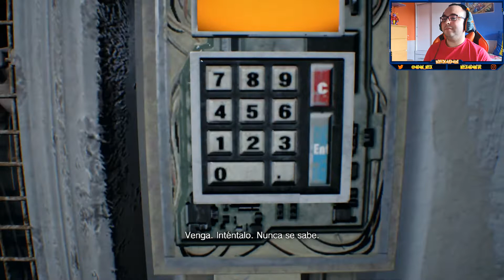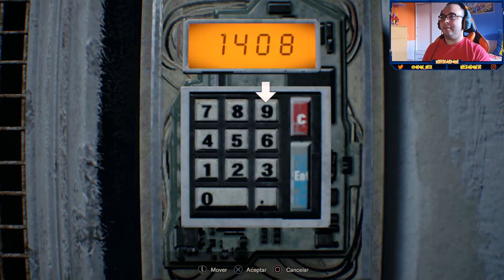RESIDENT EVIL 7 GAMEPLAY #2 MARGARET CON SUS BICHOS Y LUCAS CON SUS JUEGOS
★Mi canal de gameplays y unboxing★ 🙋